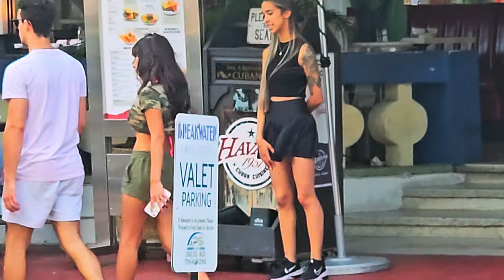Ocean, the most interesting spot in Miami Beach, social Gathering, eating etc..👌 😎 🙌